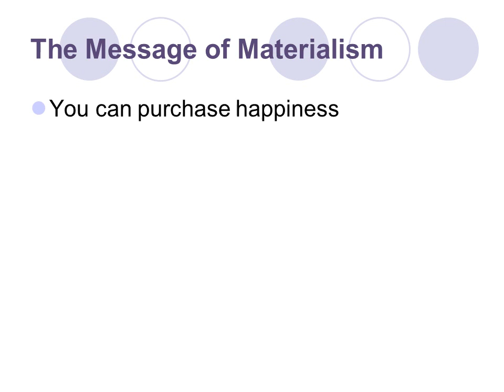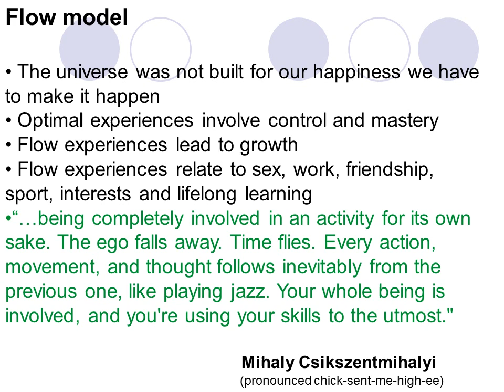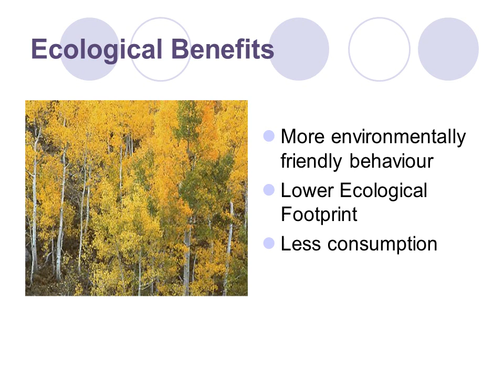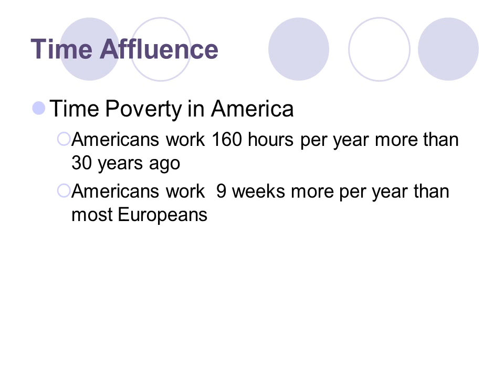High Price of Materialism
Adapted from the work of
Prof Tim Kasser,
Knox College, Illinois
Contentment is natural wealth; luxury, artificial poverty.
“…the American people have got to go about their business.  We cannot let the terrorists achieve the objective of frightening our nation to the point where we don’t conduct business, where people don’t shop.”
Corporate Power
In 2000, 52 of the largest 100 economic organizations in the world were not nations, but corporations
The Power of Materialism
The percentage of incoming American First-year college students reporting it is “very important” or “essential” to be “financially well-off”:
The Message of Materialism
You can purchase happiness

It is important to work and consume

Life is meaningful and people are successful to the extent they have money, possessions, and the right image
A meta-analysis of 170 studies of students and 99 studies of children showed that between 1952 and 1993 there was an increase of almost a full standard deviation in anxiety among both college student and child samples.

The 1990s median anxiety level was equivalent to the 84th percentile in the 1950s.

"The average American child in 1980 reported more anxiety than child psychiatric patients in the 1950s."

Twenge JM.  The age of anxiety?  Birth cohort change in anxiety and neuroticism, 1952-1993.  Journal of Personality and Social Psychology 2000; 79(6): 1007-21.
The universe was not built for our happiness we have to make it happen
• Optimal experiences involve control and mastery
• Flow experiences lead to growth
• Flow experiences relate to sex, work, friendship, sport, interests and lifelong learning
“…being completely involved in an activity for its own sake. The ego falls away. Time flies. Every action, movement, and thought follows inevitably from the previous one, like playing jazz. Your whole being is involved, and you're using your skills to the utmost."
Ecological Behaviour
Care less about the environment

Fewer pro-environmental activities

More greed, consumption and waste

Higher Ecological Footprints
Higher Materialism:
Anxiety
Depression
Physical Symptoms
Unpleasant emotions
Drug & Alcohol Use
Social Behavior
Less pro-social and more anti-social behavior
Less empathy
More competitive and less cooperative
Decreased sharing and generosity
Less social capital